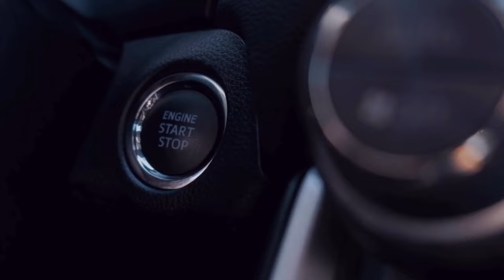JMC MOTORS Algérie lance sa gamme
Lancement de la gamme JMC en Algérie, dont le VIGUS, pick-up le moins cher du marché à partir de 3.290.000 Da.